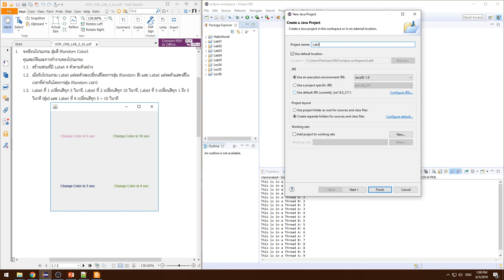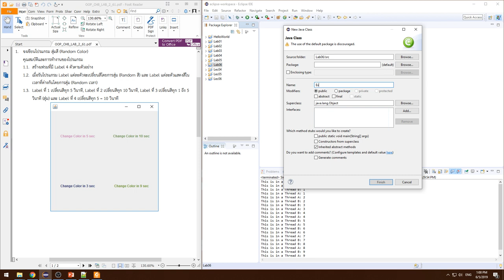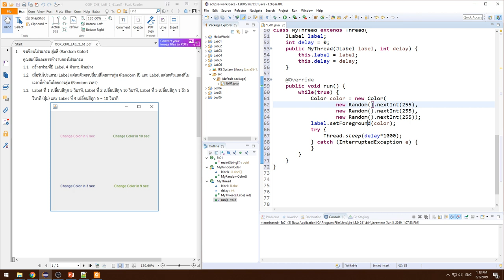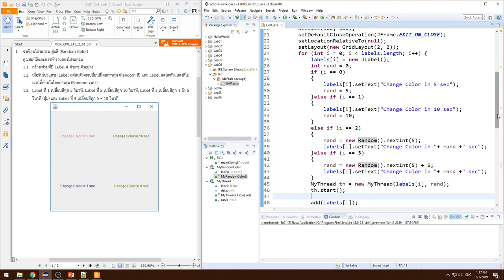Lecture 6 Java Multitasking (Thread) - 09 Lab 6 ข้อ 1